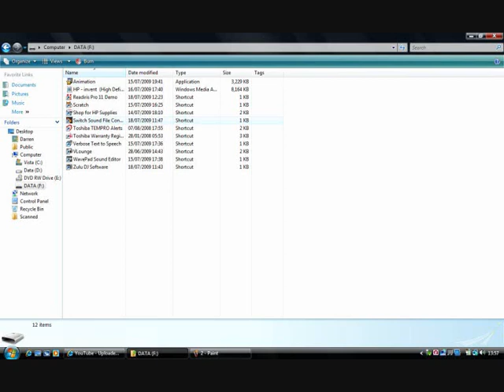How To Format A USB Memory Stick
USB Format